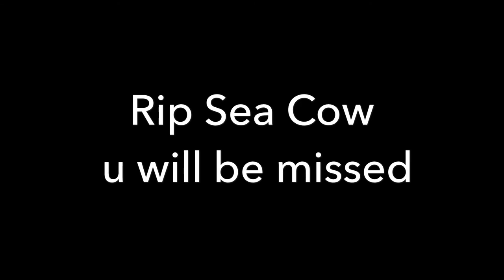Sea cow attack in the middle of an interview